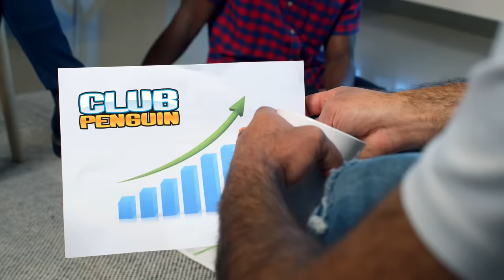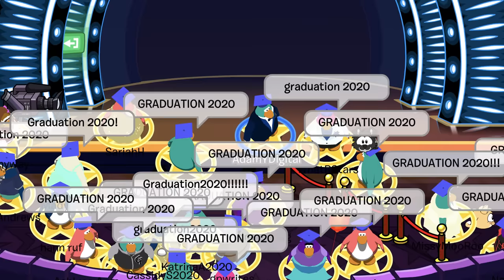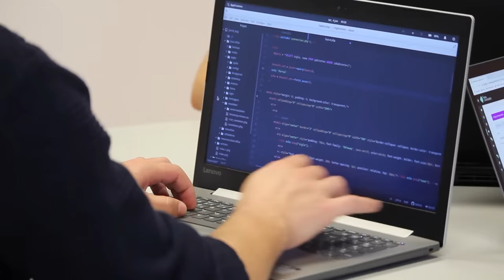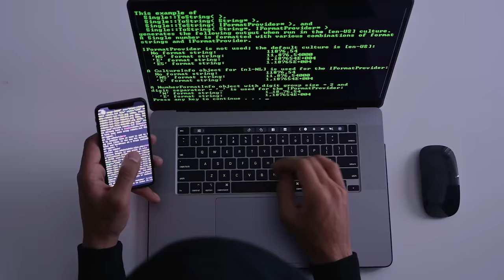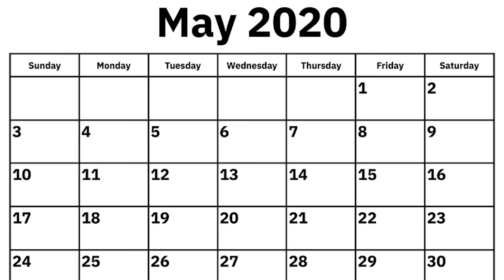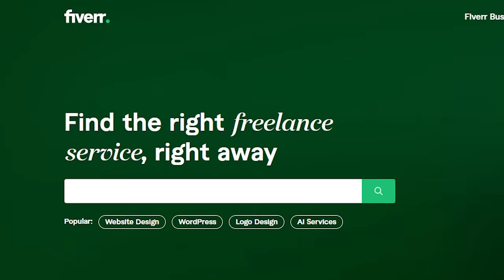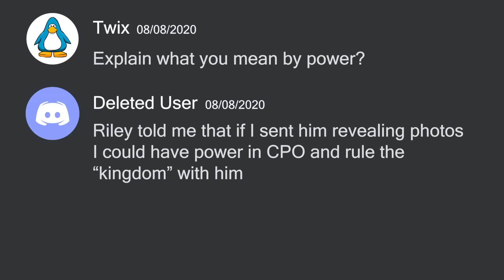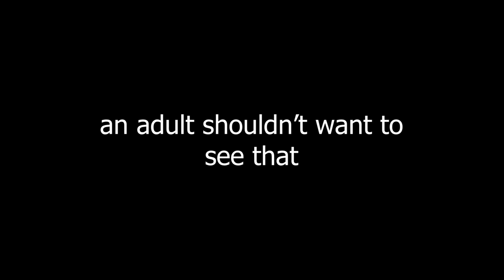Club Penguins Most Notorious Predator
While Club Penguin has been home to many childhood memories, it wasn't uncommon for adults to prey on the younger audience. Lets explore a fascinating Club Penguin horror story involving cyber warfare, internet politics, and an online predator who was determined to obtain as much power as he could in the Club Penguin community.

Chapters:
0:00 Intro
0:25 Club Penguin Shutdown
1:26 Angry Fans
1:45 Club Penguin Private Servers
3:25 The Rise of VirtualPenguin
5:00 VirtualPenguin vs Club Penguin Rewritten
6:15 Club Penguin Online Controversy
7:03 The Story of Riley
9:07 All Falls Down